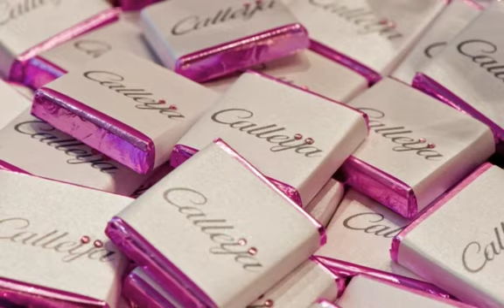Calleija Diamonds Candy Buffet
As part of the Vogue Fashion's Night Out, Calleija had us do an install for their "Pink Candy and Sweet Rocks" party.